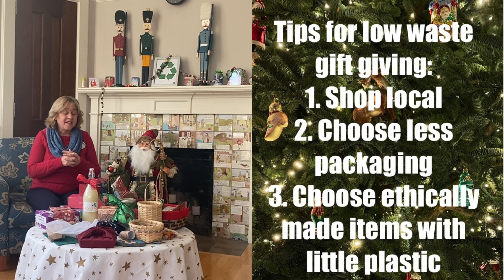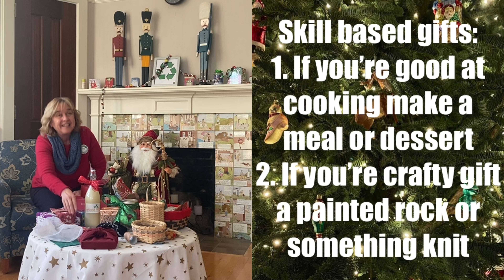Recreation Recycles: Sustainable Holiday Wraps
Did you know American's generate almost 25% more waste during the holiday season?  Rethink your season by giving gifts that won't turn into waste and wrapping them in fun, sustainable ways!